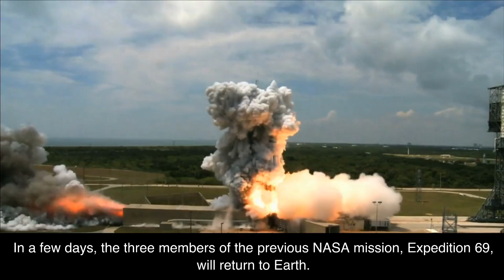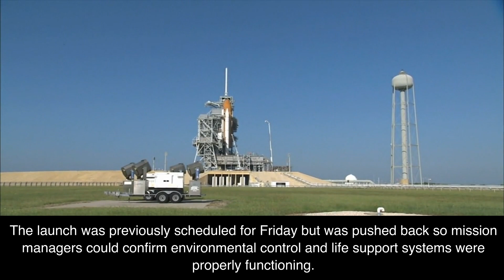SpaceX의 Falcon 9 로켓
2023년 8월 28일 오전 3시 27분 ET에 NASA는 SpaceX의 Falcon 9 로켓이 Kennedy Space Center에서 발사되었다고 발표했습니다. 이 로켓은 NASA의 Crew-7 미션에 참여한 4명의 우주 비행사들을 운반하고, 그들이 탑승한 Crew Dragon 우주선은 자율적으로 국제우주정거장(ISS)과 도킹하여 9시 16분 ET에 도착했습니다.

이 미션은 NASA, 유럽우주국, 일본항공우주연구개발기구(JAXA), 그리고 러시아 우주비행사로 구성된 4개국의 우주 비행사들을 ISS로 운반했습니다. Dragon 우주선이 ISS와 도착하면서, ISS의 선원 수는 11명으로 늘어났습니다. 며칠 후, 이전 NASA 미션인 Expedition 69의 세 명의 선원들이 지구로 귀환할 예정입니다.

선원들은 지구에 이바지하면서 달, 화성 등을 위한 미션을 준비하기 위해 ISS에서 200개 이상의 과학 실험과 기술 시연을 수행할 예정입니다. CNN은 우주 비행사들이 캡슐 안에 남아 있었다가 약 10시 58분 ET경 캡슐 문이 열리면서 이미 ISS에 있는 다른 일곱 명의 선원들과 함께 합류했다고 보도했습니다.

이번 발사는 금요일에 예정되어 있었으나, 미션 관리자들이 환경 제어 및 생명 유지 시스템이 올바르게 작동하는지 확인하기 위해 연기되었습니다. 이번 미션은 대형 Jupiter 3 통신 위성을 보내기 위한 별도의 미션을 위해 이미 여러 차례 연기되었습니다. 마지막으로, NASA는 2023년 8월 27일 오후 3시 16분 ET에 Crew-7 우주 비행사들을 싣고 있는 Dragon 캡슐이 국제우주정거장과 성공적으로 도착했다고 발표했습니다.

(5) What You Need to Know about NASA’s SpaceX Crew-7 Mission.